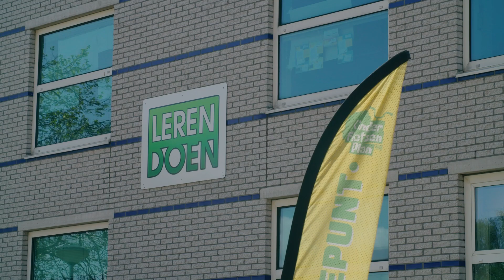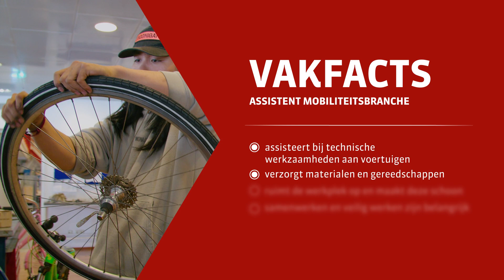Praktijkleren: Assistent Mobiliteitsbranche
De Assistent mobiliteitsbranche assisteert bij technische werkzaamheden aan auto's en motoren. Dit kan in verschillende bedrijven zijn, zoals in een autoverhuurbedrijf, caravanbedrijf, autowasbedrijf of schadeherstelbedrijf. Hij richt de werkplek in, voert onder begeleiding eenvoudige inspectie en reparatiewerkzaamheden uit, en ruimt vervolgens de werkplek weer op. Hij is leergierig en wil zich graag ontwikkelen, is klant- en servicegericht en heeft verantwoordelijkheidsgevoel. De Assistent mobiliteitsbranche is verantwoordelijk voor zijn eigen werk. Hij controleert het zelf voor hij het aan zijn begeleider oplevert.